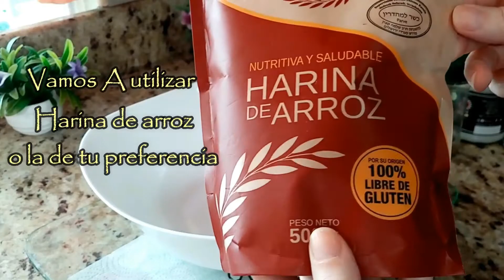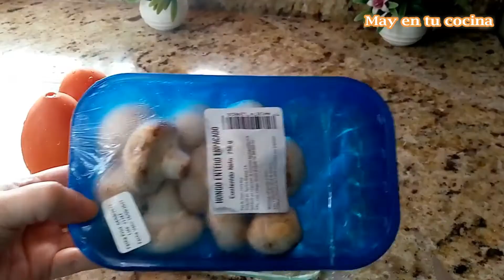😋Vlog lo que como en un día + 3 Recetas Veganas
Hola Holaaa! Espero que les haya gustado este vídeo con ideas de comidas basadas en planta, con el paso a paso, si les gusta puedo hacerlo más a menudo, hacer la degustación con ustedes me encanto aprovechar para conversar un poquito más.
Recuerden que esto es solo para que tomen ideas y lo tengan como referencia. Lo hago con mucho cariño.
Voy a estar más activa por acá, estaré subiendo vídeo los días Miércoles y Sábado  a las 11 am

🔴Receta Coca de Verduras
Ingredientes:
125 ml. de agua
- 100 ml. de aceite de oliva virgen extra
- 1 cucharadita de impulsor químico (más conocida como levadura Royal)
- 1 pizca de sal
- Harina de arroz la que admita. (Aproximadamente unos 250 gr. de harina)
- 2 tomates medianos
- 1 Chile rojo o verde o ambos
- 1 cebolla

Para el aliño
- Aceite de oliva virgen extra para aliñar
- Ajo en polvo, pimienta negra, cebolla en polvo, orégano seco
- Pizca de sal para el aliño.
Paso a paso en el vídeo

🔴Segunda Receta:  Zucchini envuelto
Ingredientes
1 Zucchini
Sal, ajo en polvo, cúrcuma, a gusto
1 cucharadita  impulsor químico,
Levadura nutricional a gusto
200gr o más de harina de garbanzo
agua cantidad necesaria

🔴Tercer Receta : Ensalada Rusa
1 Papa
1 Zanahoria
1 Remolacha
 1 Cebolla pequeña
Cilantro a gusto
Jugo de limón a gusto
Sal a gusto